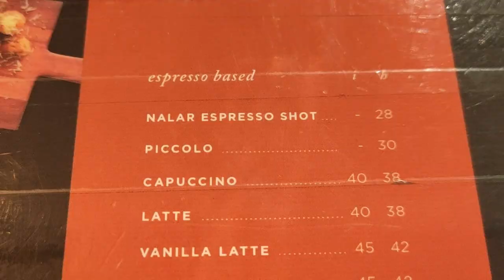TEMPAT NONGKRONG JAKARTA CAFE OUTDOOR COFFEE SHOP JAKARTA SELATAN NGOPI KEREN | NALAR COFFEE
TEMPAT NONGKRONG DI JAKARTA, COFFEE SHOP, CAFE JAKARTA SELATAN, TEMPAT NGOPI JAKARTA SELATAN | NALAR KOPI

Lokasi : Jl. Prof. Joko Sutono SH No.7 Petogogan Kebayoran Baru Jakarta Selatan
Jam operasional : Setiap hari 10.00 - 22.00